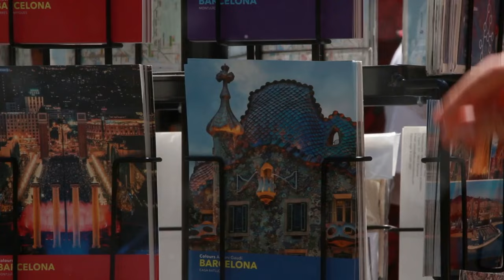"Bienvenue chez les Ch`tis : L`Impact Culturel et Économique du Film sur Bergues"